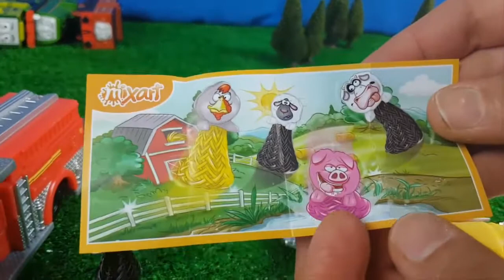Kinder Surprise Egg | The World's STRONGEST ENGINE #159 - Thomas and Friends for Children